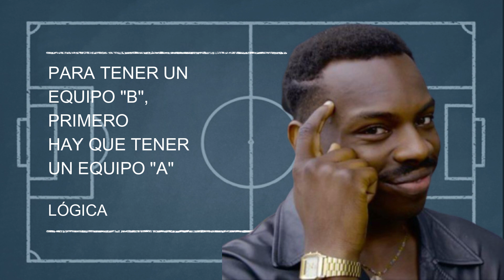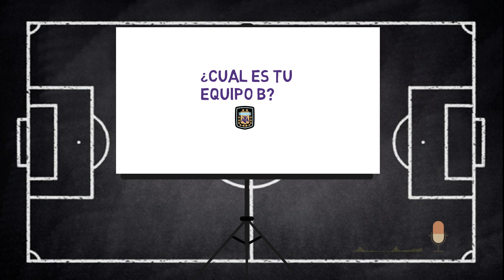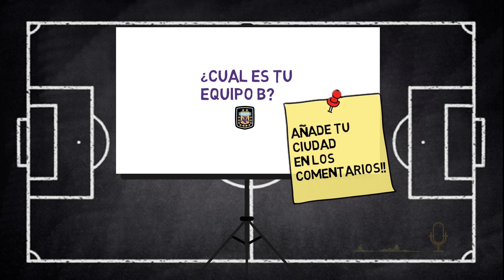SELECCIÓN ARGENTINA 💡 🇦🇷 ¿CUÁL ES EL PLAN "B" DE LIONEL SCALONI? | Bruno González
¿Cuál es tu 11 alternativo de la Selección Argentina?

🔸¿QUIÉN DEBE SER EL ARQUERO? ¿ARMANI LLEGA AL MUNDIAL 2022?
🔸QUÉ CAMBIÓ LIONEL SCALONI EN UN AÑO DESDE LA COPA AMÉRICA?🚀
🔸LATERAL IZQUIERDO ¿HAY POCOS? ⚽️ A QUIÉN PROBÓ LIONEL SCALONI?
🔸EL 9 DE LA SELECCIÓN ARGENTINA 💥💣¿A LIONEL SCALONI LE GUSTA LAUTARO + AGÜERO?